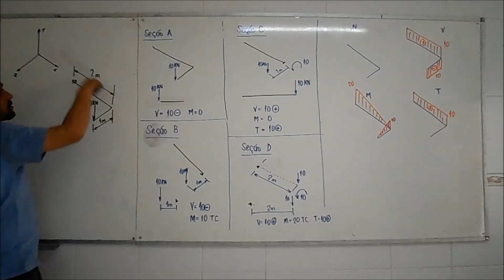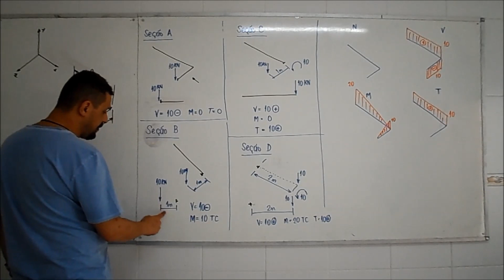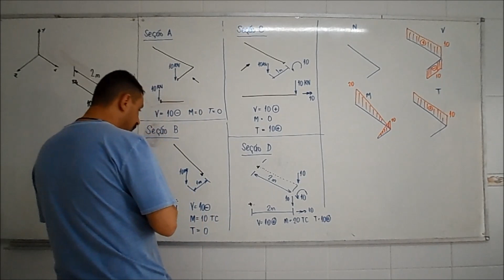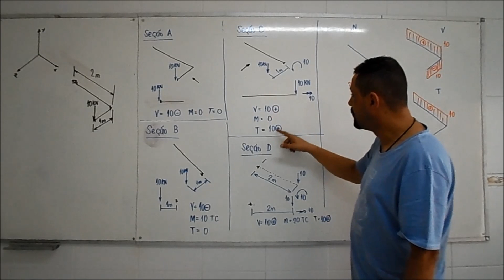[Teoria das estruturas]: Construção de diagramas de estruturas espaciais - grelhas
Como construir diagramas de esforços em estruturas tridimensionais? Em muitas situações não há a necessidade de se calcular as reações de apoio para esse tipo de estrututa uma vez que seria necessário o uso do produto vetorial e aí seria inviável. Neste vídeo, a construção dos diagramas são feitas sem o cálculo das reações de apoio. Só é utilizado o método das seções da barra. Uma boa opção para quem está estudando Resistência dos Materiais e Teoria das Estruturas.